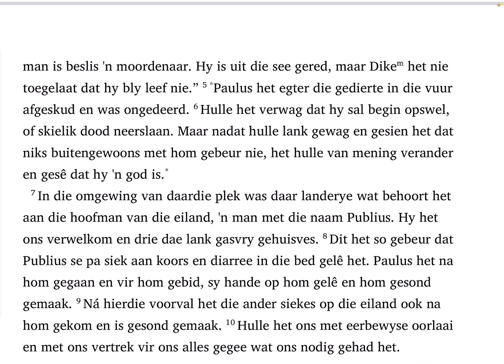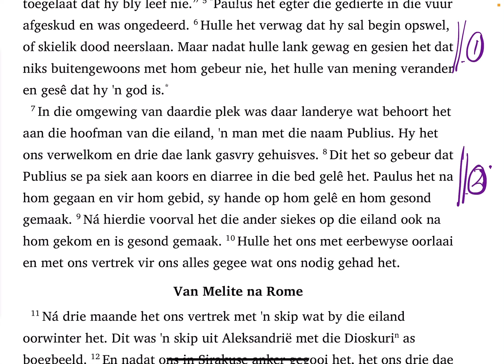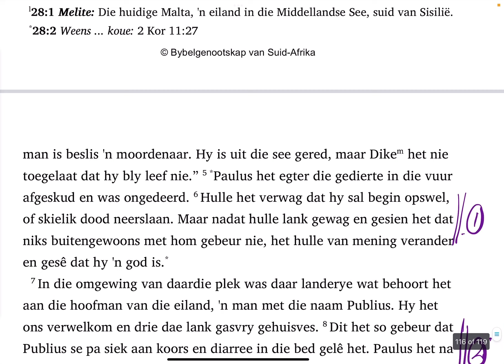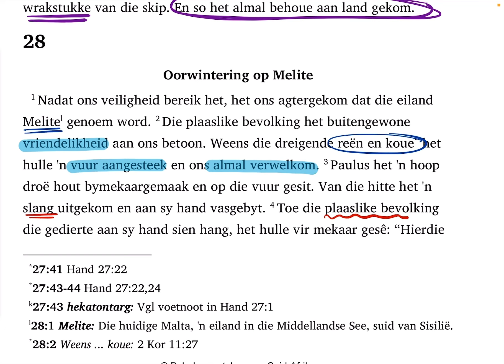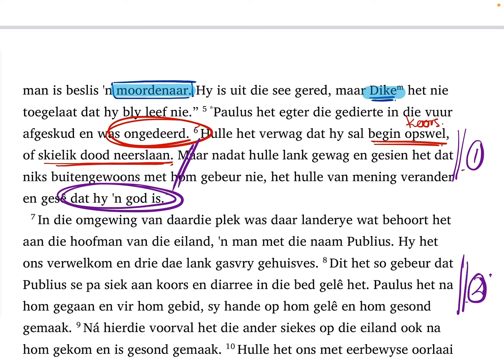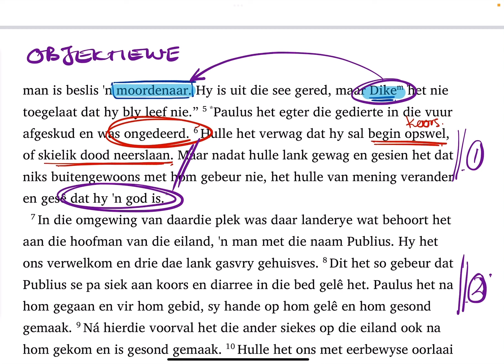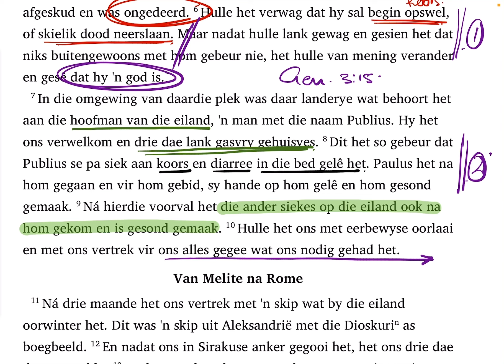Handelinge 28:1-10 (SaamLees #266)